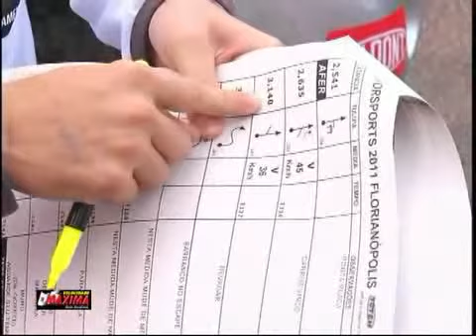Mitsubishi Motorsport 4º etapa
Mitsubishi Motorsport 4º etapa - Florianópolis